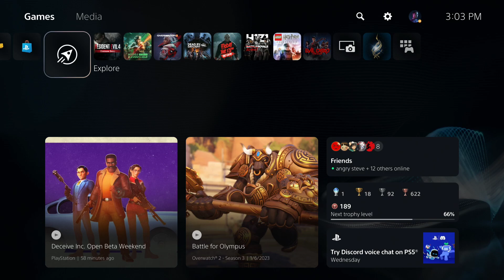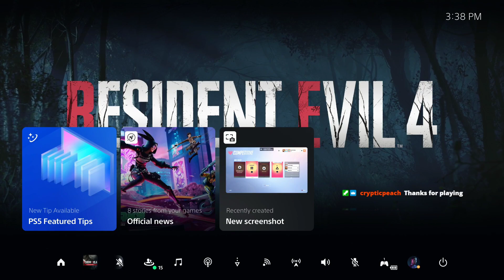Capcom Take My Money!!!- Resident Evil 4 Remake Chainsaw Demo